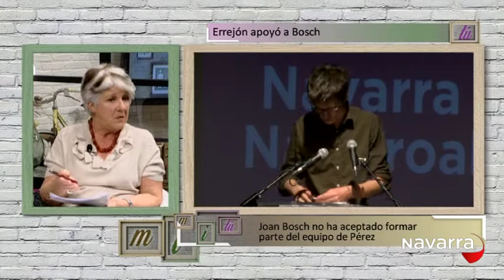Me importas tú 16 enero 2015 Parte 3